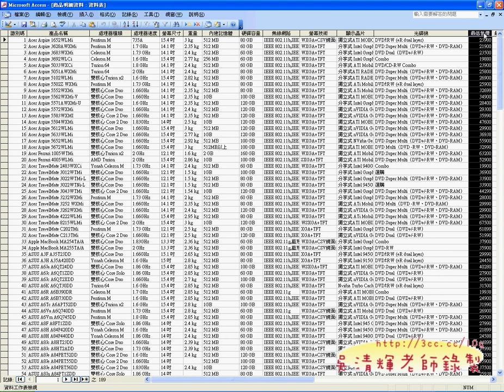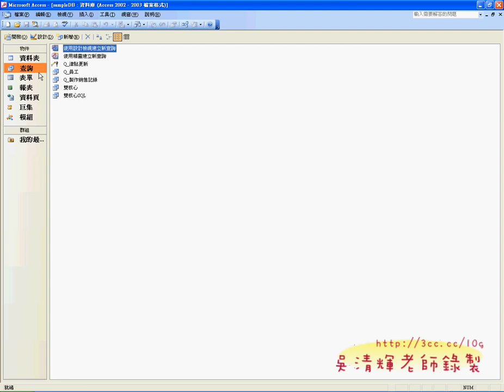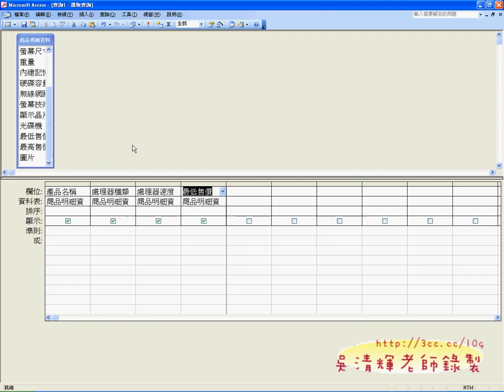04_如何針對使用者需求設計SQL語法(EXCEL_VBA與資料庫教學 吳老師分享)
EXCEL_VBA與資料庫--自強基金會2012第12次上課

今天課程主軸：
1.如何連結資料庫
2.EXCEL與ACCESS資料庫的綜合應用效率提升
3.重點在SQL與ADO
4.要學得太多，但會SQL就很好用
5.ACCESS可以輕鬆學會SQL
6.資料庫的四大功能：查詢新增修改刪除
7.學知識學不完，學觀念很快上手，如手機的SQLite資料庫亦同
8.分享程式碼畫面
9.不一定要用最新的技術，會有相容性問題

EXCEL與資料庫：
但要先學會ACCESS與SQL語法，再來學習EXCEL VBA與資料庫會更快上手，
不然不懂關聯式資料庫，在連結資料庫時間容易問題多多，若能懂SQL就更好了，
因為SQL是資料庫的共通語言，直接下SQL就可以完成想要的工作，
諸如：查詢、新增、修改與刪除資料了！

課程內容：
01_如何在EXCEL中存取資料庫
02_如何在ACCESS中輸入並編輯SQL語法
03_將SQL語法貼到指定的位置並執行結果
04_如何針對使用者需求設計SQL語法
05_將SQL設計成關鍵字查詢
06_將SQL改為價格查詢
07_如何在資料庫中產生沒有重複的資料
08_結合下拉清單查詢處理器種類
09_無須按鈕也能查詢說明

補充資料：
EXCEL函數與VBA進階班總整理:

目前 EXCEL函數與VBA完整影音論壇：
1.EXCEL函數與VBA設計